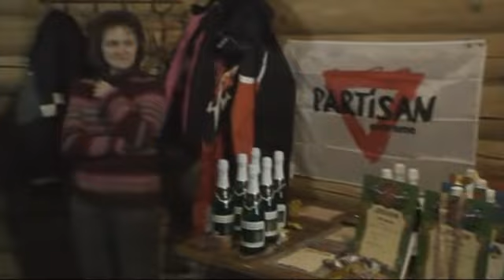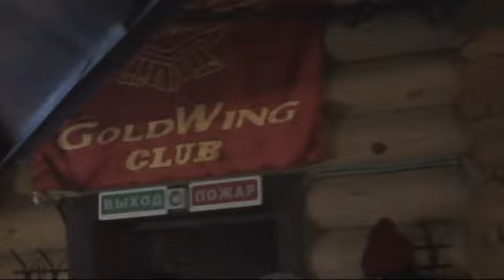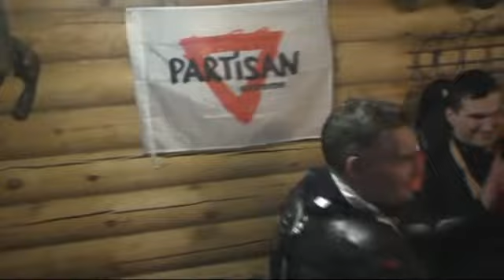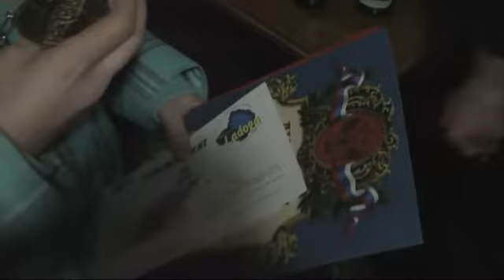Partisan Snowmobile 2011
Кубок Partisan 2011 года по Снегоходному спорту среди любителей.